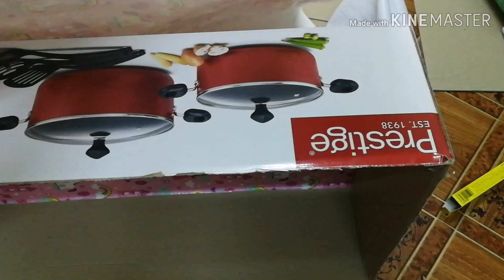Very easy DIY Doll House 🏡 | simple and easy to make with few items| how to make doll house at home